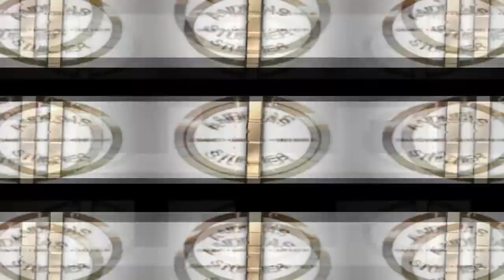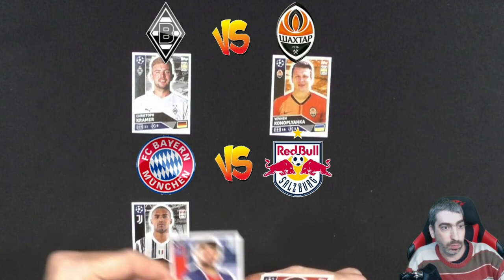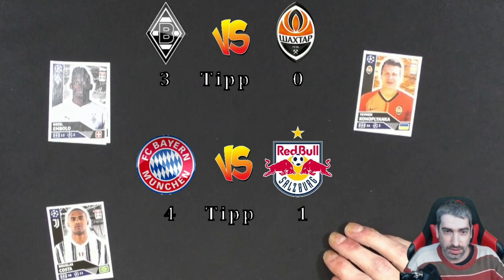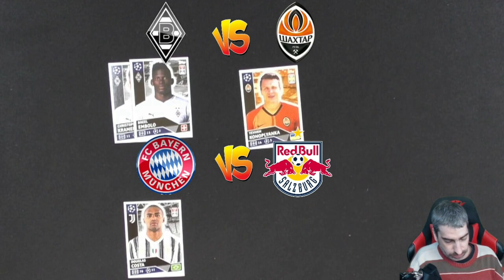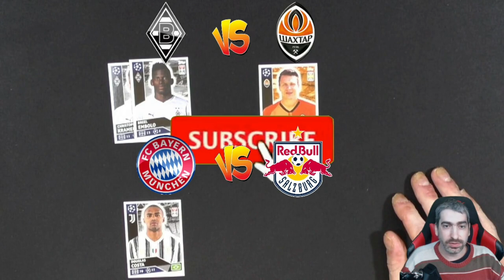Champions League Orakel / Gladbach - Donezk und Bayern - Salzburg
Heute Orakel ich die Mittwochs Spiele der Champions League Gladbach gegen Donezk und Bayern gegen Salzburg!

 Andreas Stürmer
 Postfach 12 21 31
 55743 Idar-Oberstein

Mein Equipment:

Kameras:
Sony DSC-HX350
Sony DSC-WX500
Panasonic HC-V777

Monitore:
1x Acer K242 HQL
2x Asus VS247HR

Tastatur:
Logitech K330

Mikrofonarm:
Rode PSA1